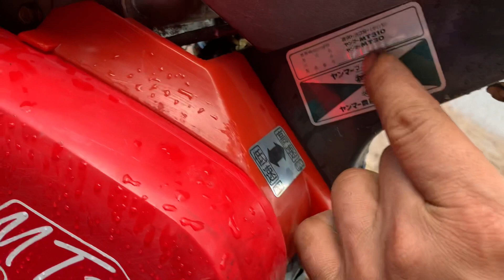Máy xới cào cào Yanmar mt30. Giá trong video. Lh 0967702477 & 0326536152